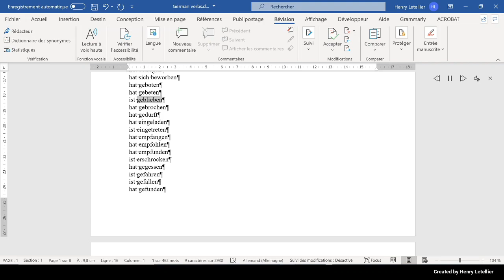hat gebrochen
This is the Microsoft Hedda voice that is reading the word hat gebrochen